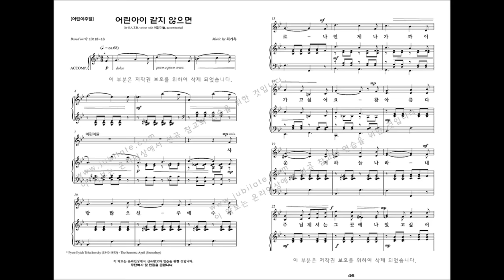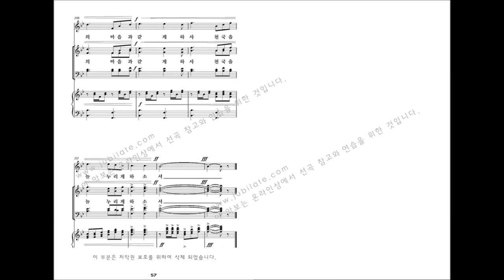[유빌라테 명품성가 33집] 05.최기욱 '어린아이 같지 않으면'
이 곡은 어린이주일기간에 사용하시면 좋습니다.